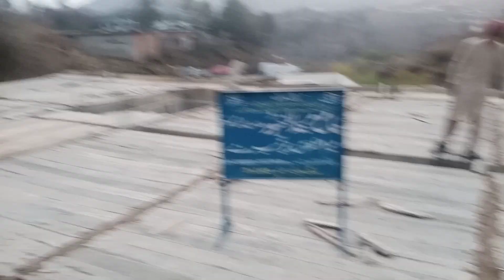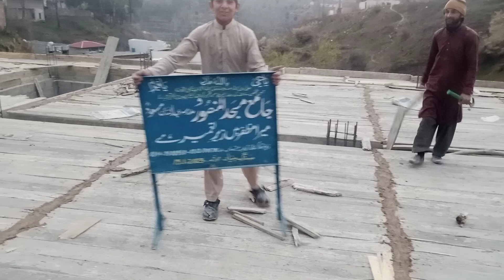afzal bhai in mzafer mera